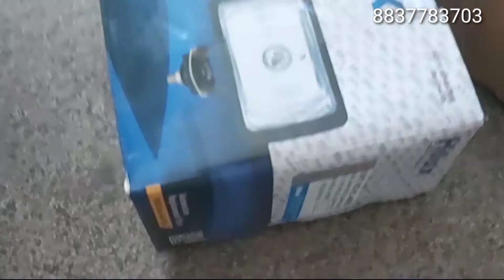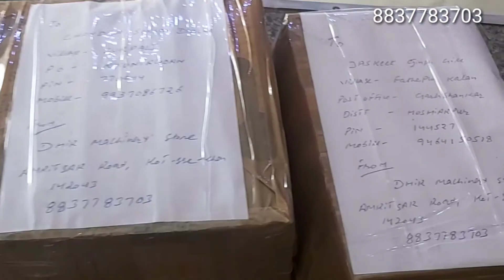Tractor accessories Delivery all india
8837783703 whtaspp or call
Delivery All India